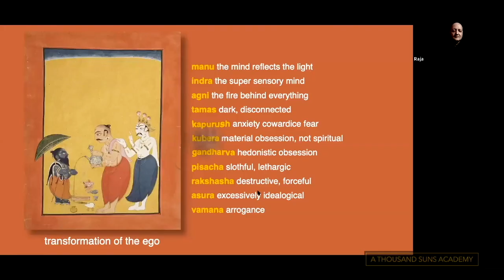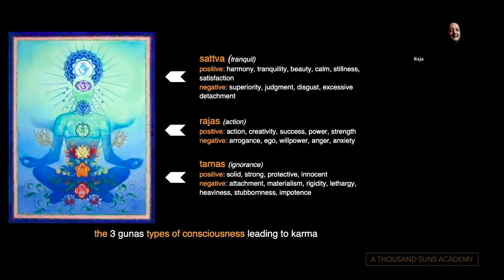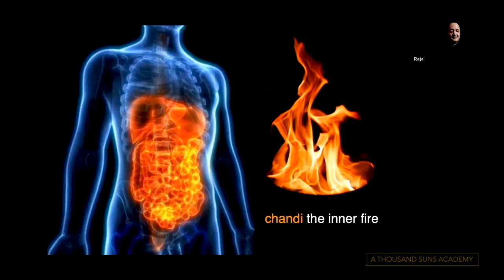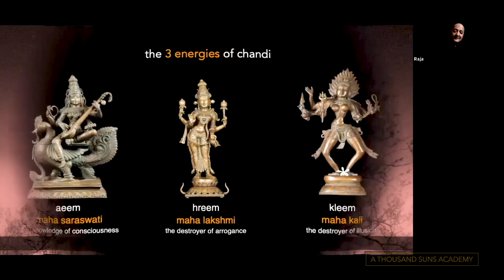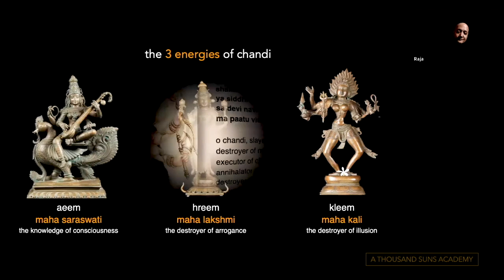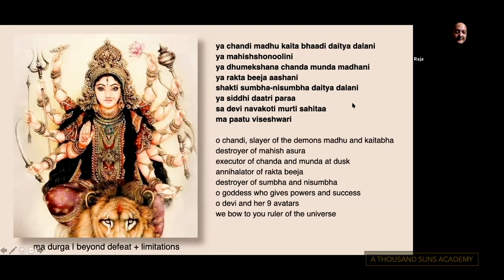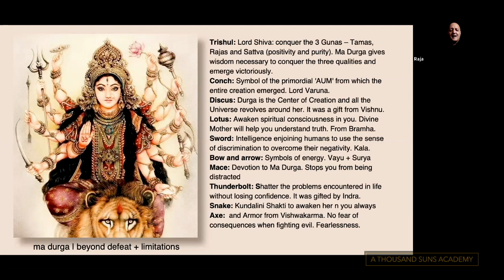CHANDI PATH PART 1: DURGA AND THE 9 EGO ASURAS with Raja Choudhury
Part 1 of 2. We are in Durga Puja in 2021, and we should understand the true essence of The Chandi Path and Ma Durga's descent from Kailash as the conquering of our egos to free ourselves to divine grace. We must become Karma-Free to experience the Divine Mother, Para Shakti. This is part of Raja's deeper teachings on Tantra, Gnosticism, and Hermeticism from A Thousand Suns Academy.

To study with Raja and wake up your Kundalini Shakti go you can meet him once live online a month after you join or go on the Path and meet him 3 times a month.

and click on the contact button